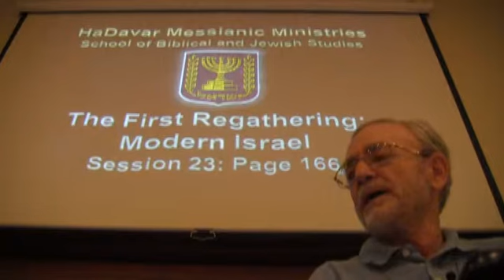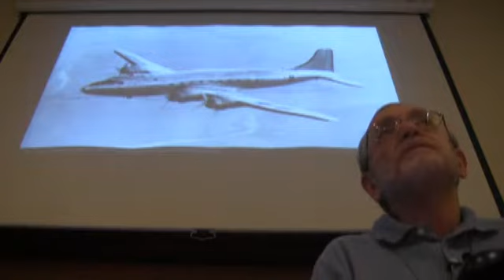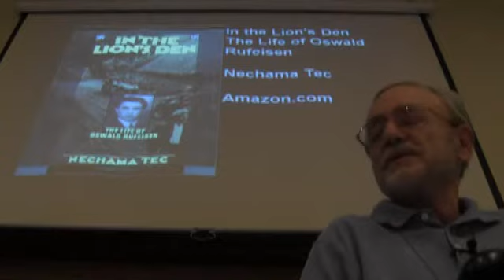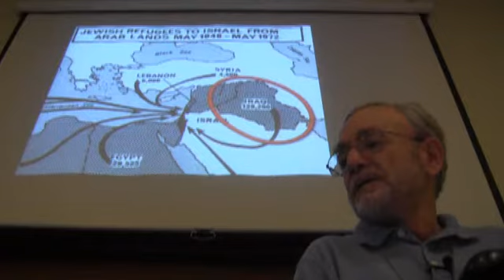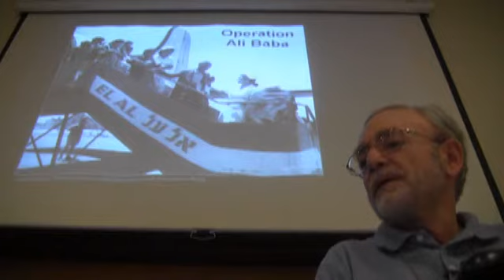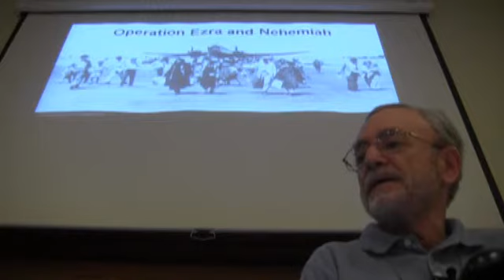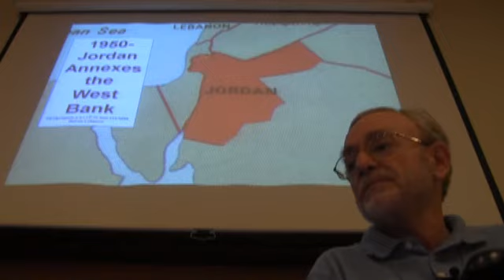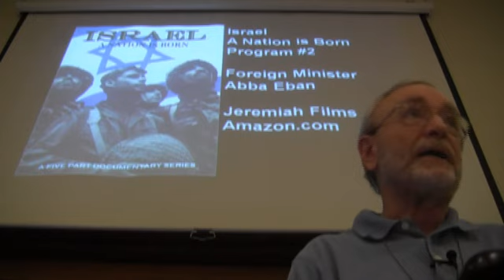The First Regathering: Modern Israel - Session 23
The First Regathering: Modern Israel, Session 23, with Pastor Bob Morris of HaDavar Messianic Ministries. Recorded 17 June, 2014.